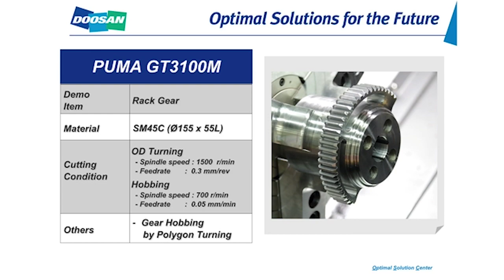Doosan PUMA GT3100M